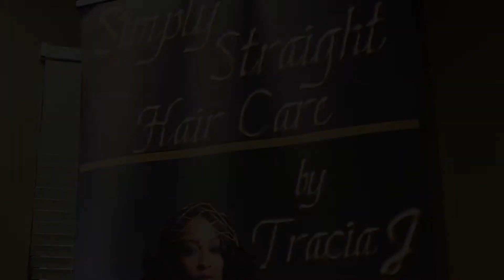Compliment Barber Shop 2nd Draft